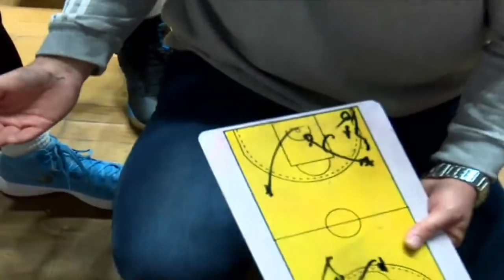Al Jaish (SYR) v Naft Baghdad (IRQ) - Full Game - FIBA Asia Champions Cup 2019 WABA Qualifiers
Relive the game between Al Jaish (SYR) v Naft Baghdad (IRQ) from the FIBA Asia Champions Cup 2019 WABA Qualifiers.